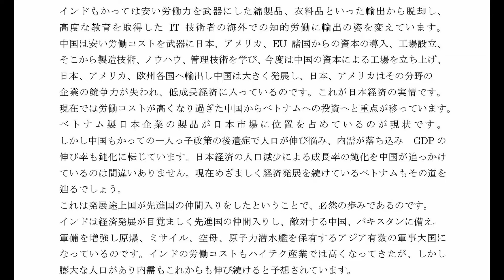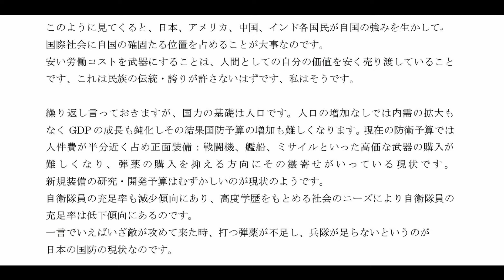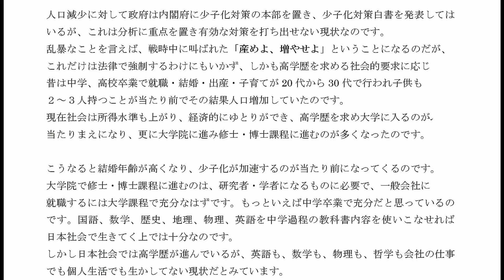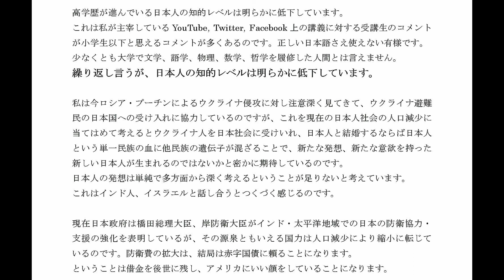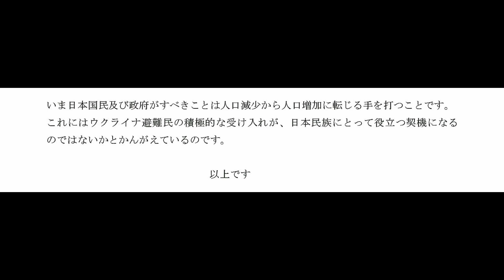14_ 日本の国力と人口問題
14_ 日本の国力と人口問題